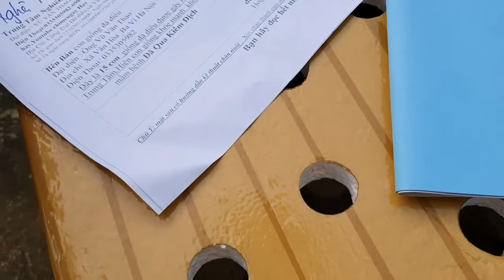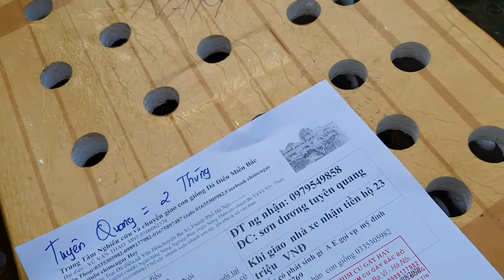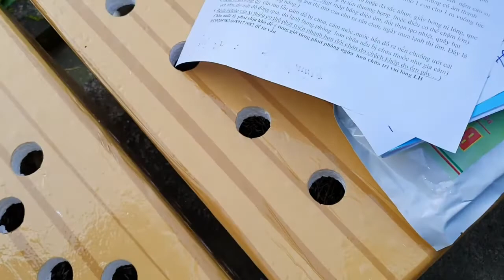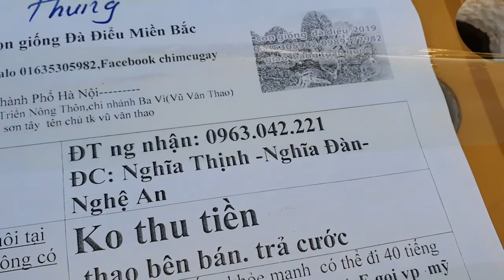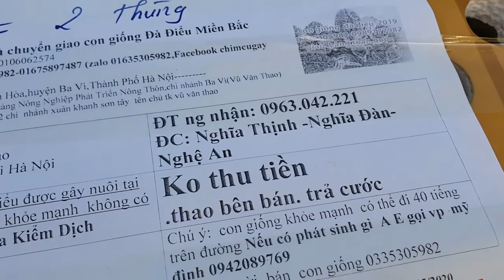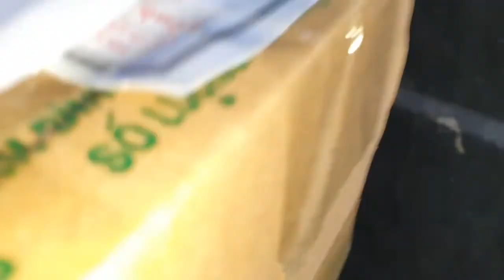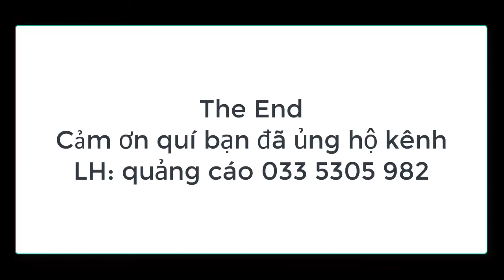con giống đà điểu